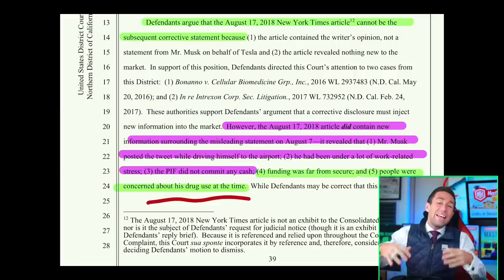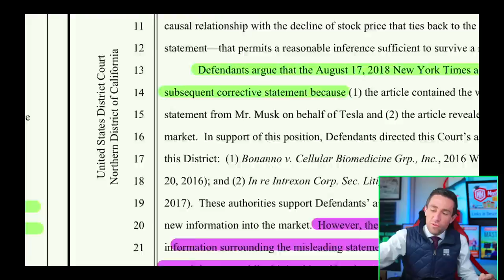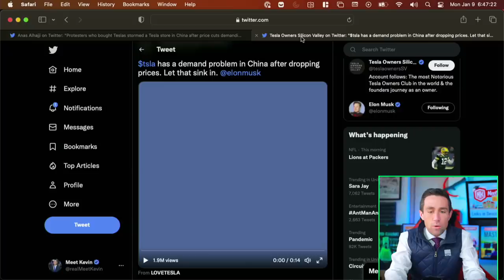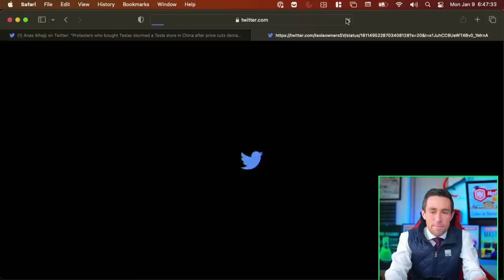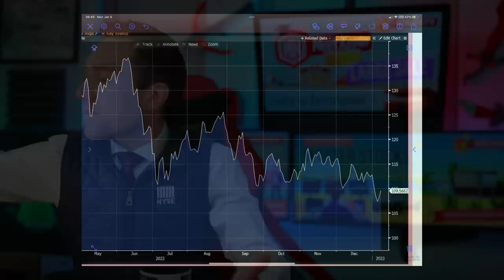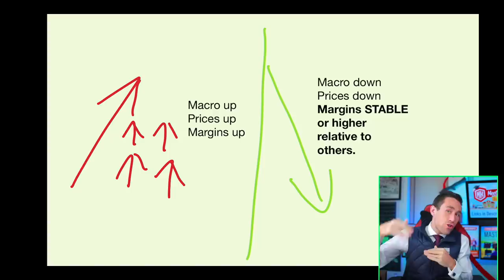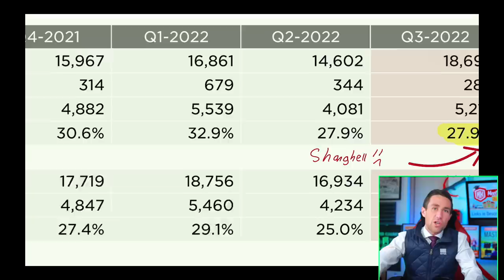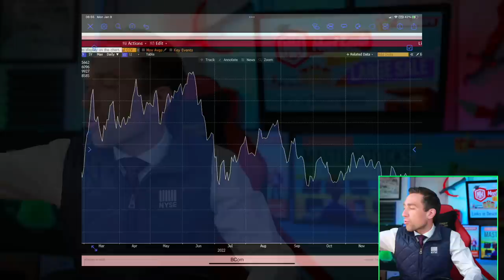The Massive Sale of Tesla Stock.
⚠️⚠️⚠️FINAL Coupon BRIEFLY extended to Friday Feb 3 11:59pm | Course Member Lives, Trades, Fundamental Analysis, and More.

00:00 Selling Tesla & Elon Musk Lawsuit.
09:37 China, Tesla Demand, Price Cuts, Protests.
14:35 Margin & Pricing Power (PP) & Earnings Forecasts.

Tesla, Tesla stock, pricing power PP, earnings, TSLA stock, Tesla China, tesla productions, margin stability, macro resilience, operating leverage, and more.